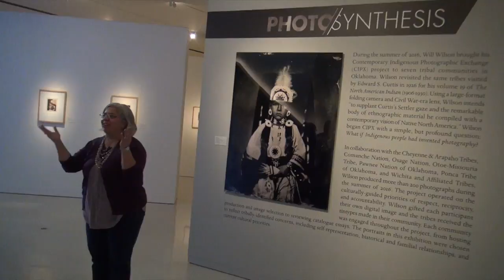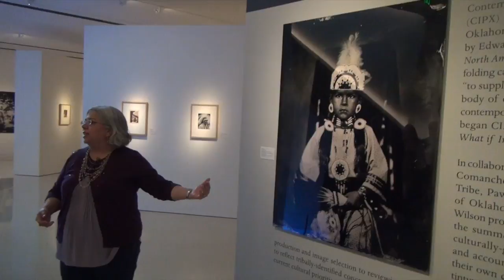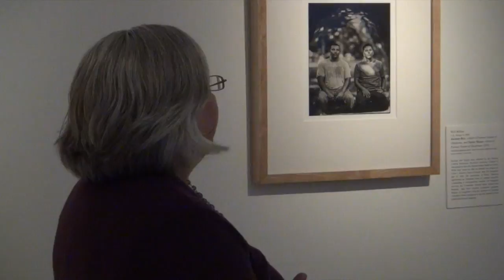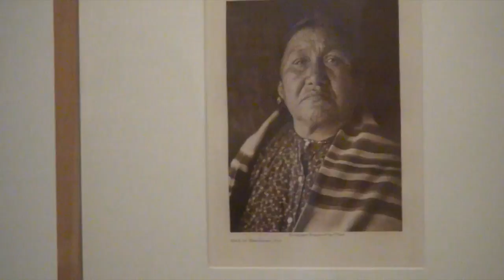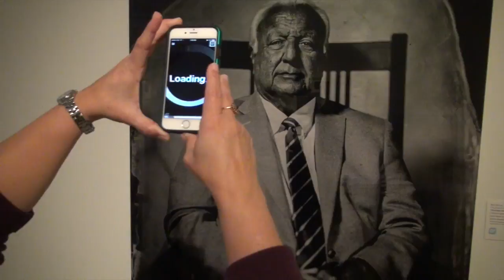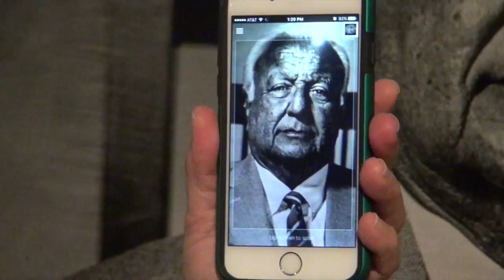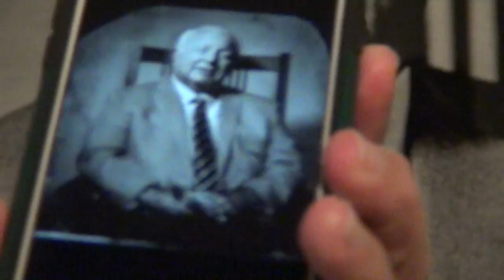PHOTOSYNTHESIS Gallery Talk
Gallery Talk 2/7/2017

Identity and open dialogue are integral to PHOTO/SYNTHESIS, an exhibition at the Fred Jones Jr. Museum of Art at the University of Oklahoma.

PHOTO/SYNTHESIS is an exhibition of photography by Will Wilson that extends the body of portraiture of Native Americans in Oklahoma. The gallery talk was led by exhibition curator heather ahtone, the museum’s James T. Bialac Associate Curator of Native American and Non-Western Art.